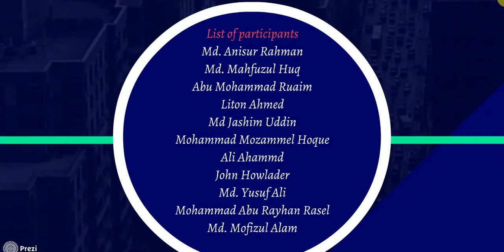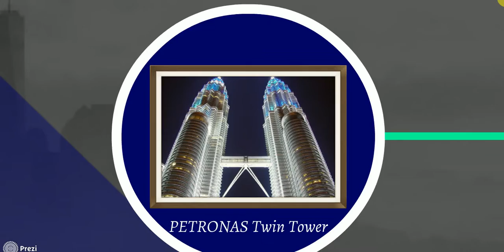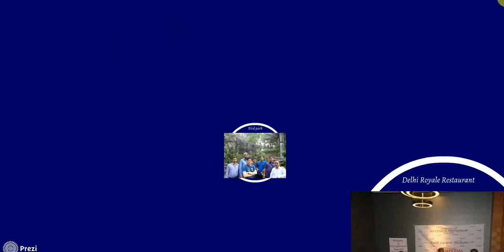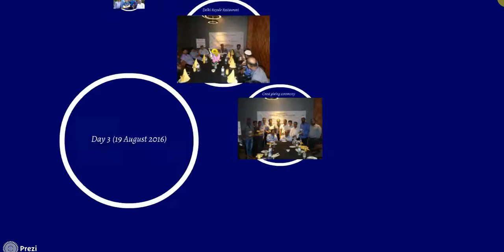Annual pleasure trip 2016 to Kuala Lumpur, Malaysia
Annual Pleasure Trip
Celebration of Successful Partnership 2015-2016

A group of 11 members comprising traders and officials of RR-Imperial Electricals Limited had Annual Pleasure Trip to Malaysia during 17th – 20th August 2016.

Traders and officials from different parts of Bangladesh joined the trip to celebrate their success over the past year. There was the award giving ceremony and gala dinner at Delhi Royale restaurant on the last evening of their stay at Malaysia.

RR-Imperial Electricals Limited used to organize annual pleasure trip to foreign countries every year. It aims to recognize contribution of successful traders of RR-Imperial Electricals Limited.

Mr. Mahboob Hossain Mirdah, Director & CEO, RR-Imperial Electricals Limited and             Mr. A.M. Ahsanul Bari, Director, RR-Imperial Electricals Limited were present in the award giving ceremony along with Mr. Md. Tariqul Islam, Advisor, Imperial Dye-Chem Ltd.

Mr. Mahboob Hossain Mirdah expressed his happiness towards successful partnership with the traders for the past one year. He expected to have better business orientation in coming days.

All the participants of Malaysia trip visited Petronas Twin Towers, Batu Cave, Genting Highland, Bird Park, Mardeka Center, Putrajaya and shopping areas at Kuala Lumpur. The 4 days long annual pleasure trip ended with lots of memories of Malaysia.